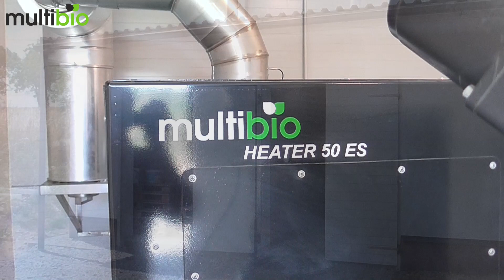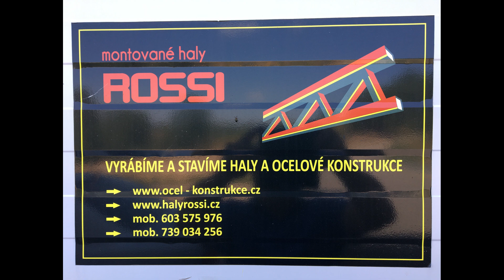Teplovzdušný kotel MultiBio v hale 8500 m3 1200 m2 MultiBio Heater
Teplovzdušné vytápění teplovzdušným kotlem na pelety.
Více informací o teplovzdušných kamnech a kotlích